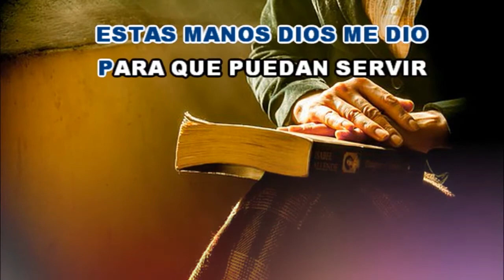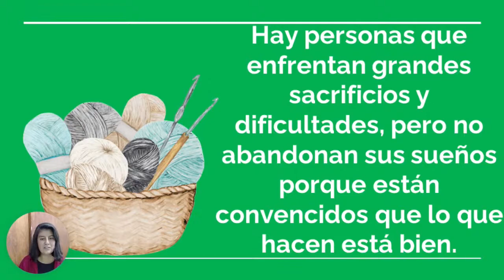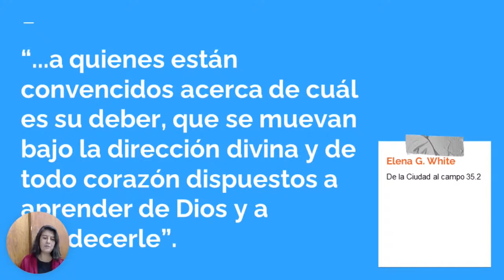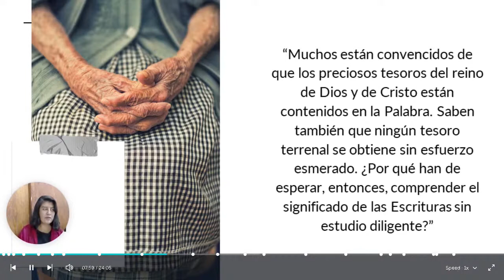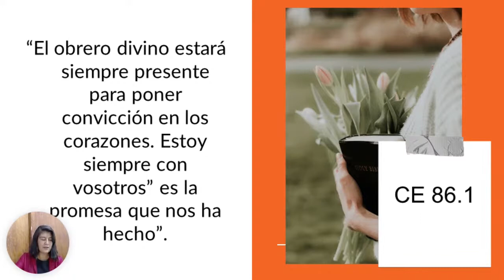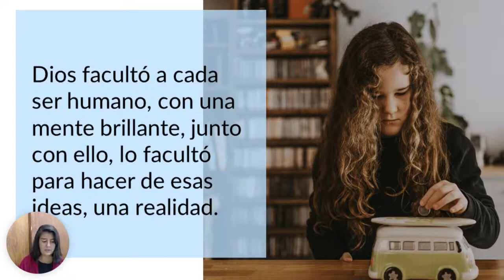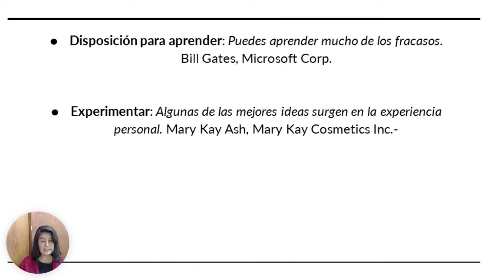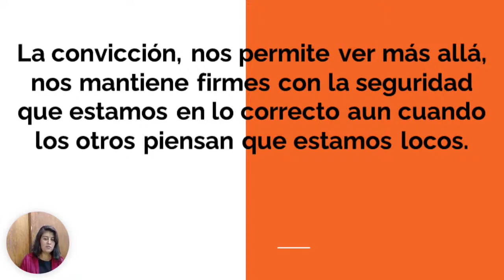CERTIFICACIÓN DORCAS DIA 6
MANOS QUE TEJEN CON CONVICCIÓN